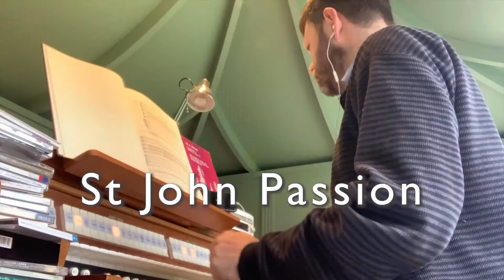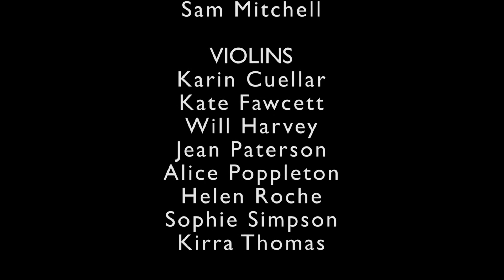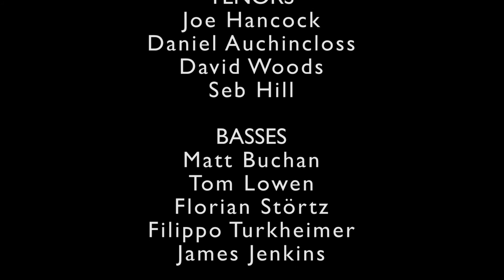St John Passion from Isolation – Episode 1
Episode 1:
Introduction 0:00
Opening sequence 2:23
Herr, unser Herrscher 2:47
Jesus ging mit seinen Jüngern 11:34
Jesum von Nazareth (1)
Jesus spricht zu ihnen
Jesum von Nazareth (2)
Jesus antwortete
Chorale: O große Lieb, o Lieb ohn alle Maße 13:54

Featuring:
Oxford Bach Soloists
Daniel Norman – Evangelist
Roderick Williams – Jesus
The Gesualdo Six [Chorale: O große Lieb, o Lieb ohn alle Maße]